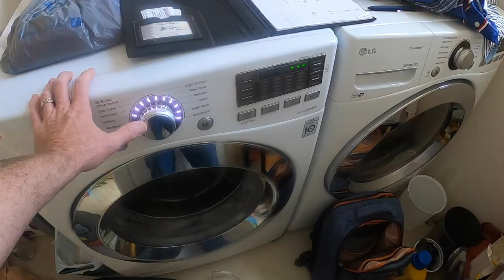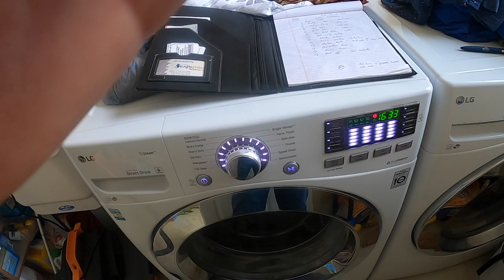Solve the Mystery of Your LG Washing Machine's Growling Sound with These Tips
Here is an Amazon link to the Drain pump you need for this repair

In this video, we'll show you how to diagnose a LG washing machine that only makes a growling sound when started. A growling noise can be indicative of a variety of issues with your washing machine, and in this video, we'll walk you through the process of identifying the problem and providing solutions to fix it.

Our troubleshooting guide will cover common causes of growling sounds in LG washing machines, including issues with the motor, bearings, washer drain pump, and other components. We'll provide step-by-step instructions on how to diagnose the problem and make necessary repairs. This video shows you how to turn on the diagnostic mode on an LG washer. The diagnostic mode allows you to quickly step through the operations of the your LG washing machine to try and identify which step in the operation is faulty. In this specific appliance repair the cause of the machine only making a growling sound and nothing else was a faulty drain pump. After removing the water from the washing machine with a shop vac the machine was able to spin. When the diagnostic mode steps reached the drain pump sequence nothing happened except a loud growling sound.

Whether you're a DIY enthusiast or simply want to save money on repair costs, this video will give you the knowledge and confidence to tackle the issue yourself. So, join us as we dive into the world of LG washing machine repair and get your machine back up and running in no time!

For LG washing machine repair in Port St Lucie, Fl

I am not a professional repair technician, and the techniques demonstrated may not be suitable for all individuals or appliances. By watching this video, you agree that you are solely responsible for any repairs or modifications you choose to undertake.

Please exercise caution and ensure your own safety when attempting any repairs. Always follow the manufacturer's instructions and guidelines specific to your appliance. If you are uncertain or uncomfortable with the repair process, it is recommended to seek professional assistance.

I cannot be held responsible for any damages, injuries, or losses that may result from the use or misuse of the information provided in this video. Viewers should proceed at their own risk.

Furthermore, please note that some appliances may have specific repair restrictions or guidelines set by the manufacturer. It is important to familiarize yourself with those policies and comply with them.